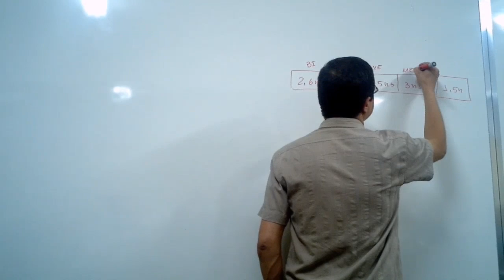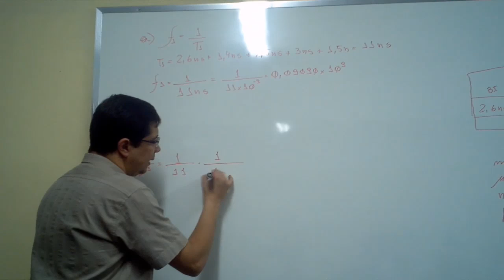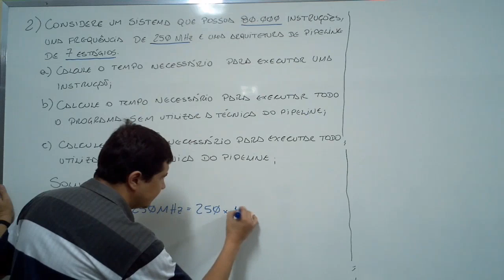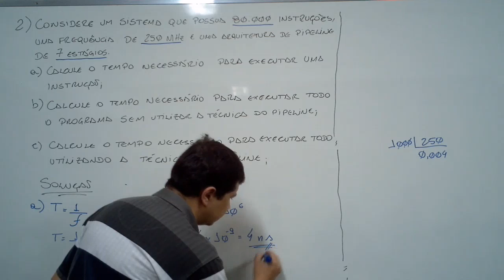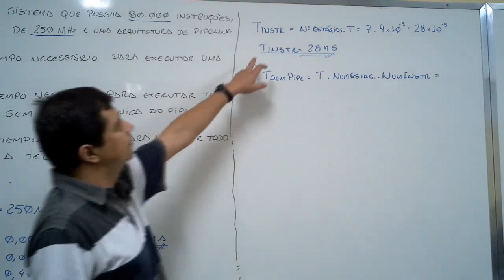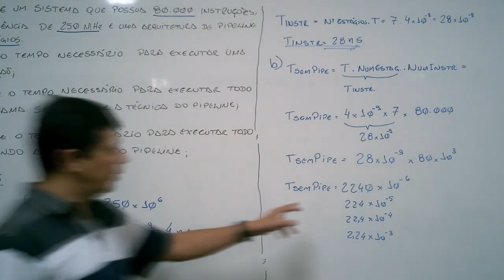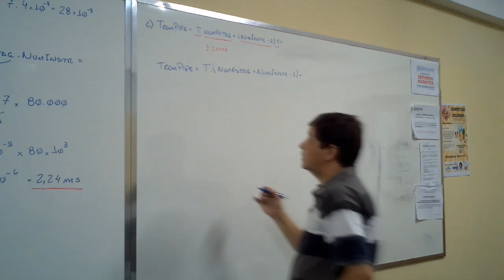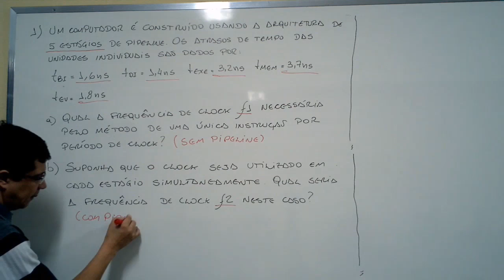Técnica do Pipeline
Aula de Arquitetura de computadores - Técnica do Pipeline - Professor José Eduardo